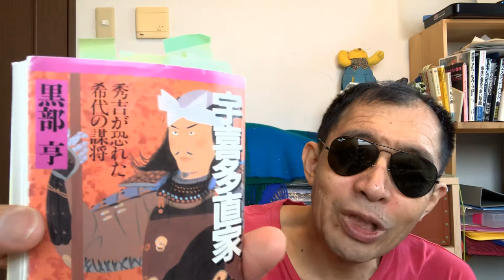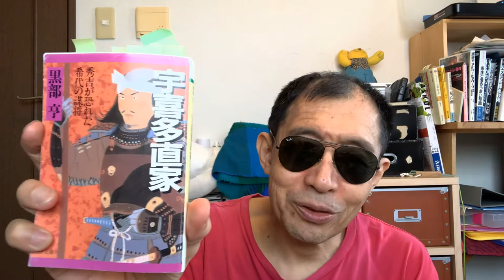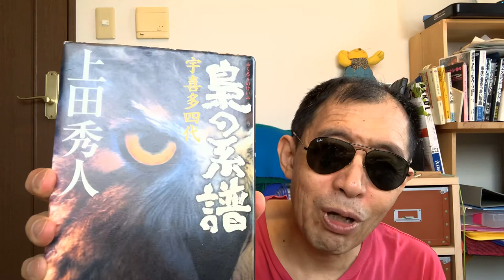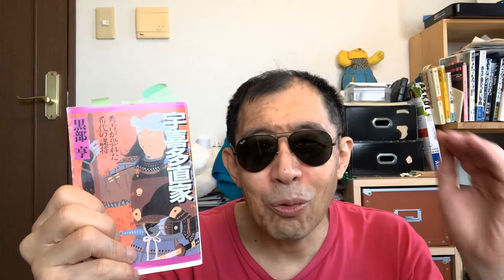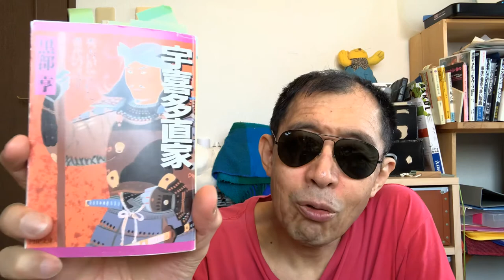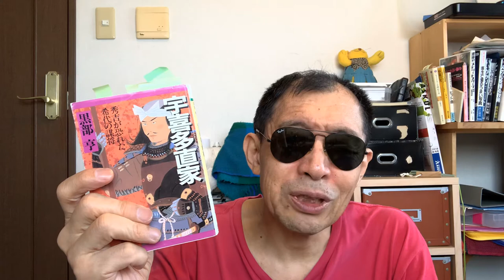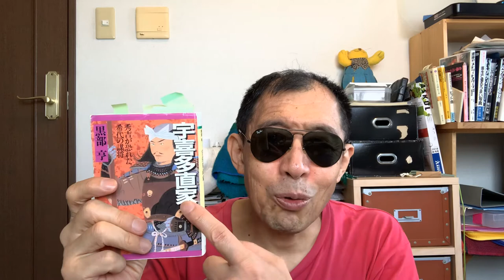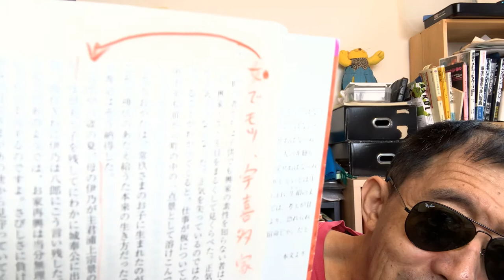それが、直家 「宇喜多直家」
岡山県の戦国武将、宇喜多直家の事について書いた小説です。とてもよくまとまっています。さすがプロです。私は大変参考になりました。興味のある方はぜひ読んでください。